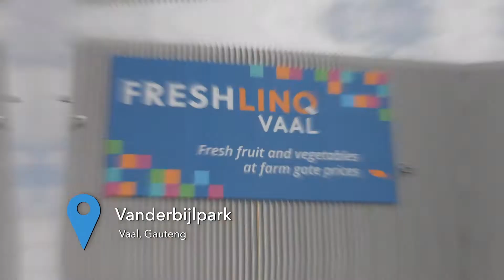RSA Group,Mike Loutfie Foundation,Agri Gauteng, Yara Africa Fertilizer het voedsel pakkies uitgedeel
Week 3: Daar is min wat in die pad kan staan van organisasies met goeie harte, nie eers ‘n bewende temperatuur van 4 grade nie. Vroeg Woensdag oggend het die RSA Group in samewerking met die Mike Loutfie Foundation, Agri Gauteng en Agri SA, voedsel pakkies uitgedeel as deel van die landswye initiatief deur Yara Africa Fertilizer en Agri SA. Woensdag 17 Junie was daar meer as 500 kospakkies uitgedeel by die VAAL Mark in Vanderbijlpark, Gauteng. Baie dankie aan Yara Africa Fertilizer, Agri SA, die RSA Group, Mike Loutfie Foundation en Agri Gauteng vir hulle samewerking en bydra tot die dag se sukses.